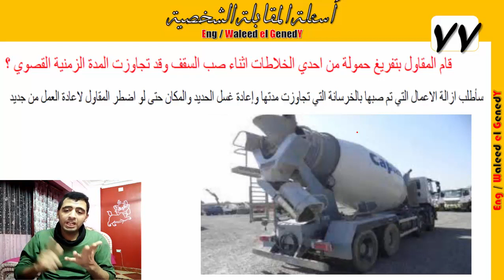لازم تزيل كل الخرسانة المصبوبه وتنظيف الحديد || أسئلة الانترفيو